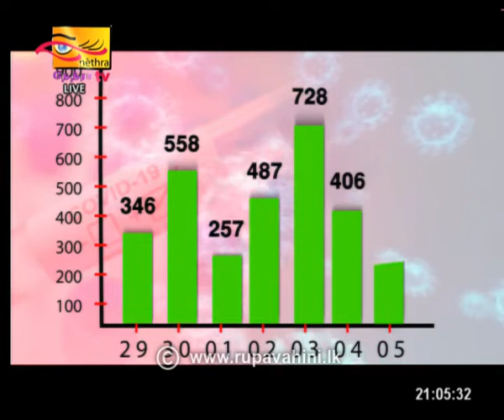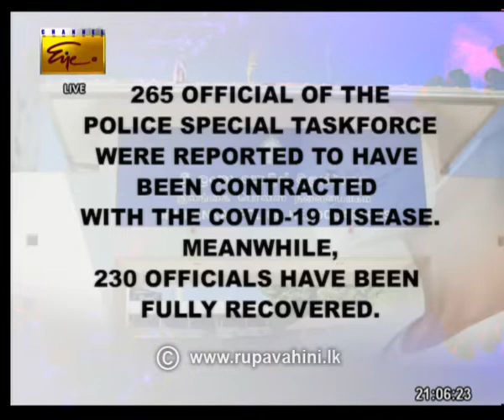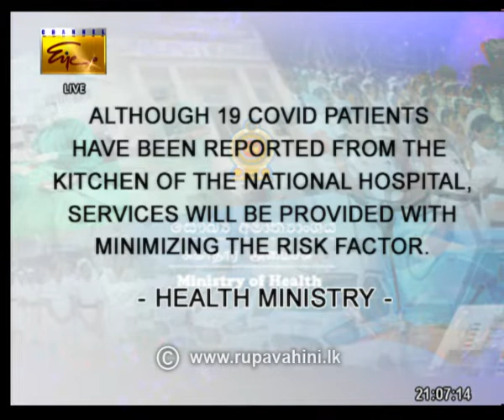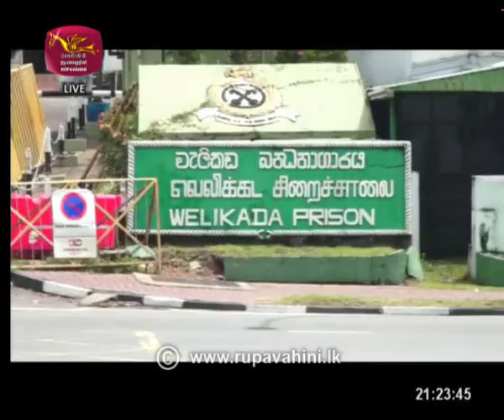2020-12-05 | Channel Eye English News 9.00 pm